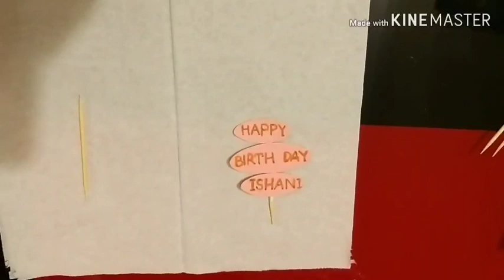Bottle Craft / simple Birthday Gift/ Birthday craft for Kids/Simple Glass Bottle craft.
Bottle Craft / simple Birthday Gift/ Birthday craft for Kids/Simple Bottle craft.